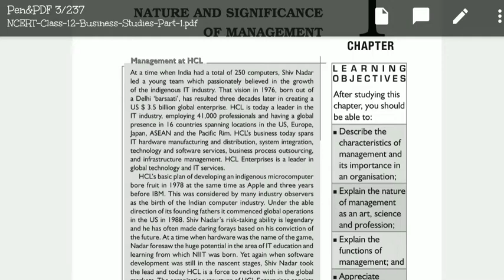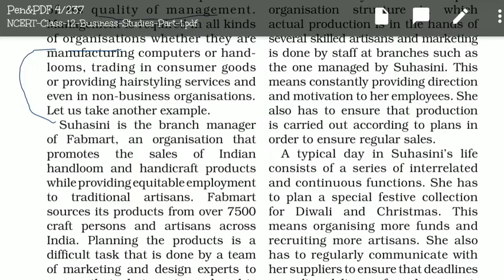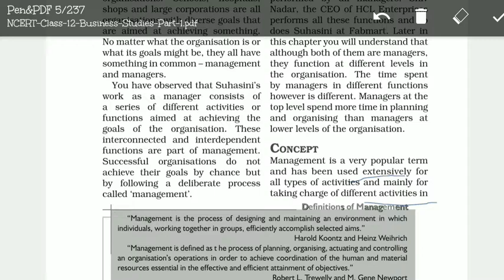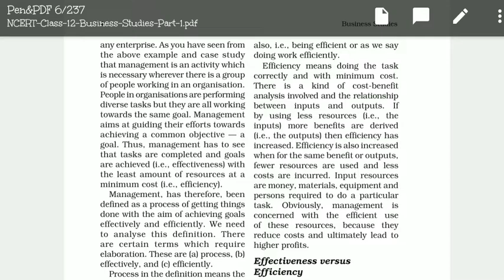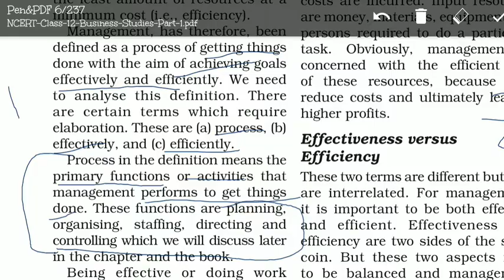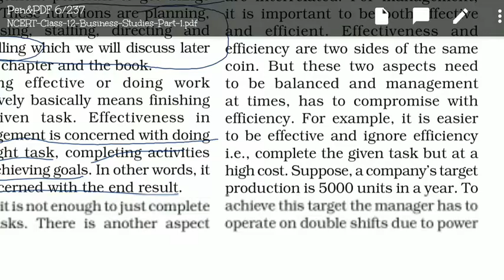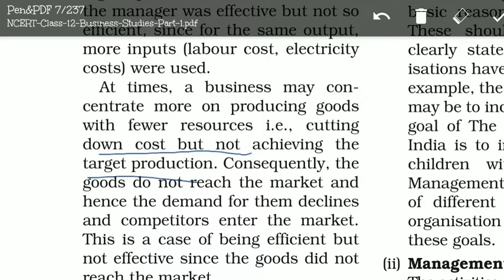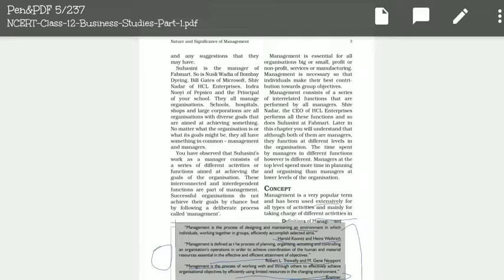Chapter 1 class 12th cbse business studies - VIDEO 1.1 ( NATURE AND SIGNIFICANCE OF MANAGEMENT)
This channel contains free classes of class 12 cbse business studies..only NCERT is used..